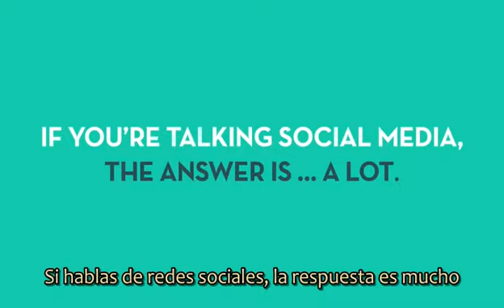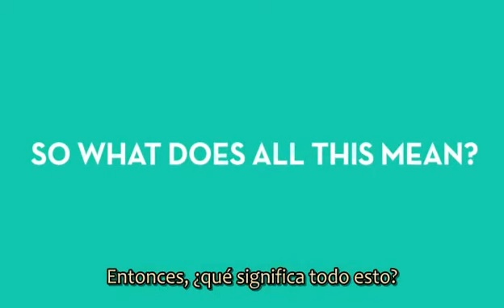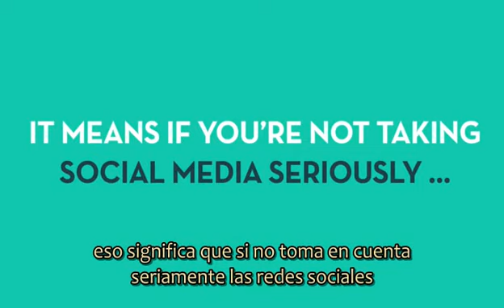Que pasará en las próximas 24h en Social Media